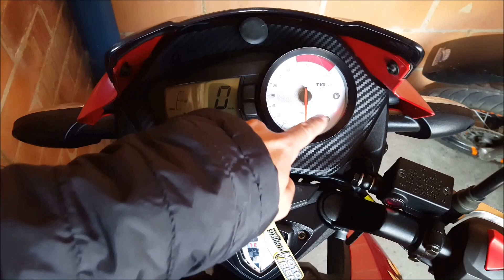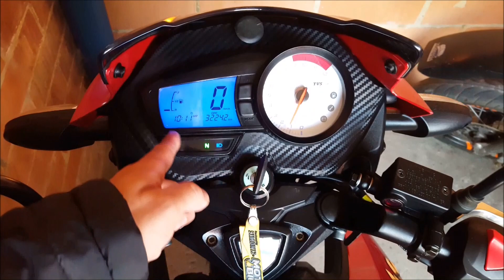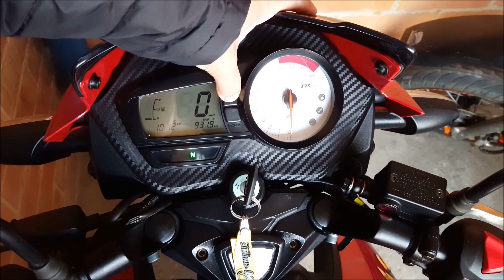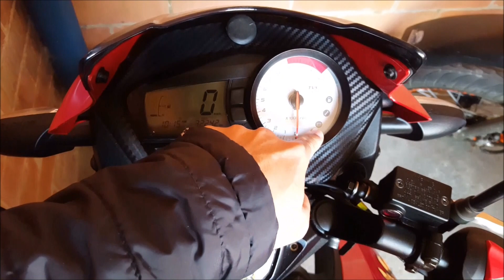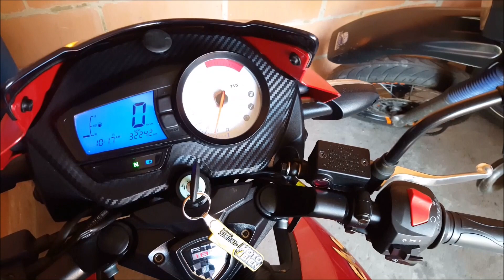Tutorial Tablero Moto Tvs Apache 180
Tablero Tvs Apache 180
Board Moto Tvs Apache 180
Tutorial tablero de la TVS